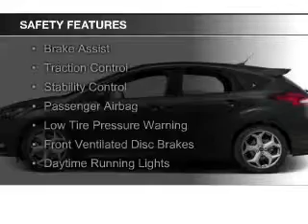2015 Ford Focus ST - Stamford CT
Phone:
Year: 2015
Make: Ford
Model: Focus ST
Trim:
Engine: 2.0 liter inline 4 cylinder 16 valve
Transmission: 6-Speed Manual
Color: Red
Mileage: 13
Address:
212 Magee Avenue